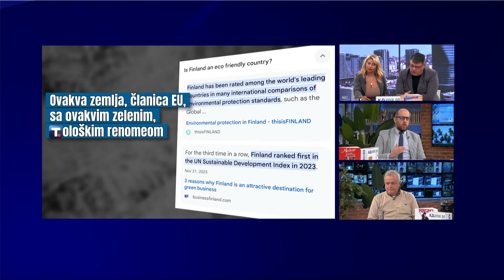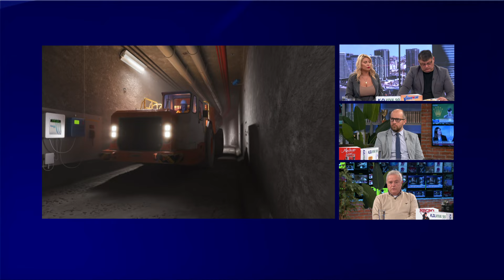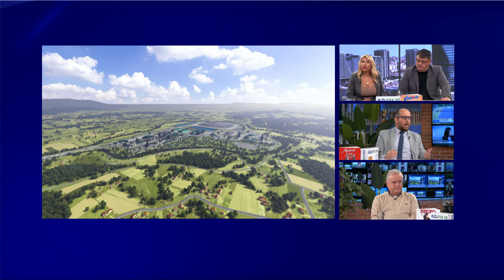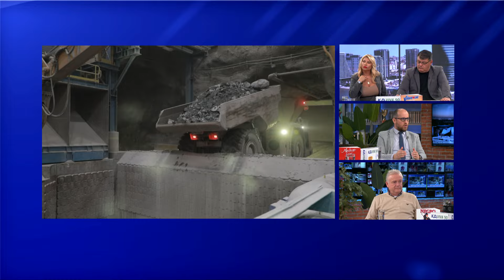Novo Jutro - Dea I Sarapa - Marko Matic, Predrag Mijatovic - 14.10.2024.